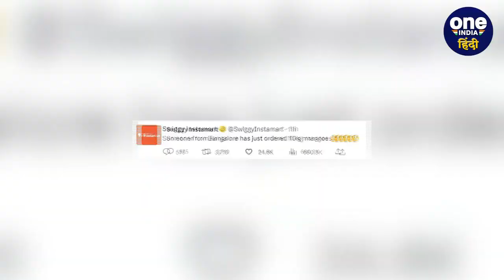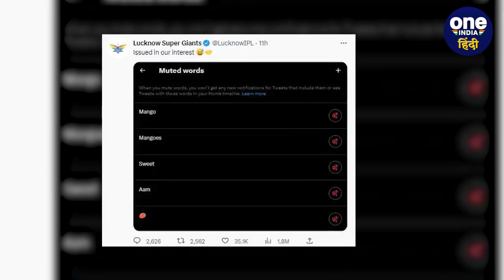IPL 2023: Swiggy, Zomato ने भी लिए Naveen Ul Haq के मजे, Tweet कर कहा ये | वनइंडिया हिंदी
आईपीएल 2023 (IPL 2023) के एलिमिनेटर ( Eliminator ) मुकाबले में लखनऊ के तेज गेंदबाज नवीन उल हक ( Naveen Ul Haq ) ने 4 विकेट अपने नाम किए. बावाजूद इस मुकाबले में लखनऊ के हारने के बाद टीम के गेंदबाज को सोशल मीडिया पर काफी ट्रोलिंग का सामना करना पड़ा जिसमें स्विगी और जोमैटो ( Swiggy, Zomato ) भी पीछे नहीं दिखाई दी.

naveen ul haq sweet mango story, naveen ul haq sweet mango, naveen ul haq kohli chant, naveen ul haq vs virat kohli video, naveen ul haq kohli chant, naveen ul haq post, naveen ul haq vs virat kohli, mi vs lsg eliminator match highlights, mi vs lsg match highlights, ms dhoni entry in ground, ms dhoni entry ipl 2023, mi vs lsg match today, mi vs lsg live match commentary, Oneindia Hindi, वनइंडिया हिंदी